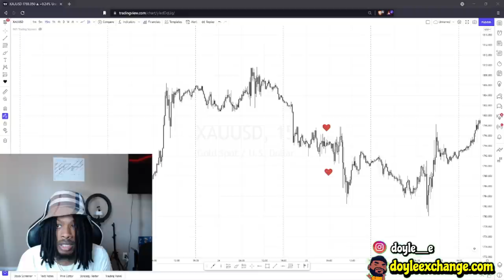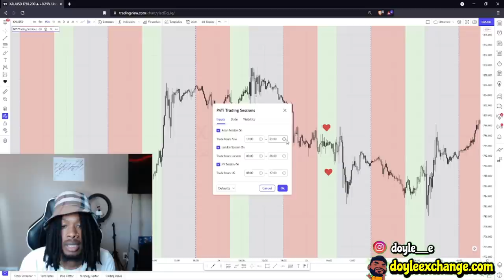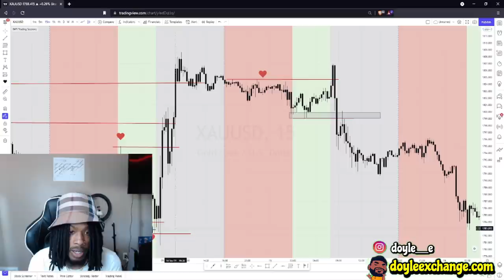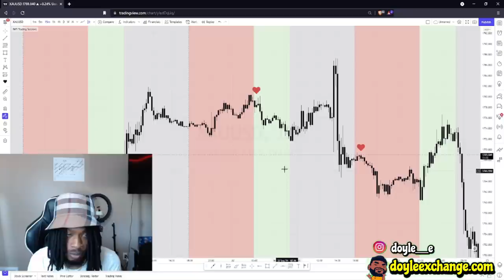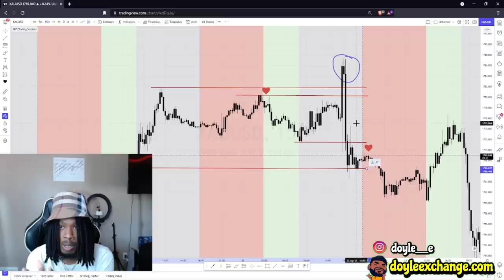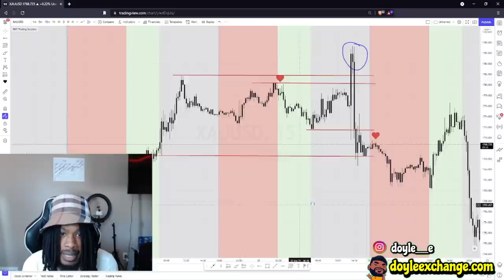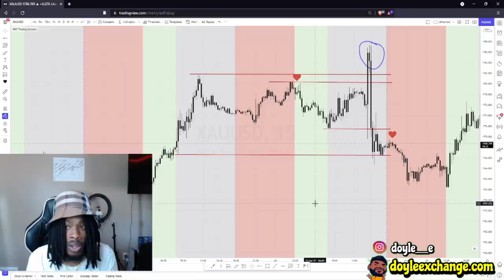How To Spot Liquidity | Session Highs & Lows (FOREX)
Recommended Forex Books:

Trading in the Zone
Naked Forex
Candlestick Trading Bible